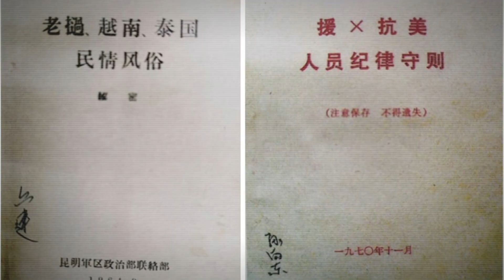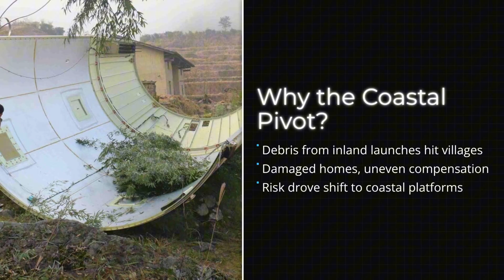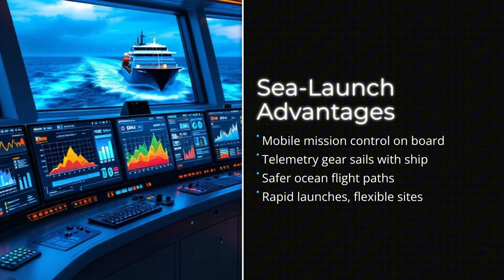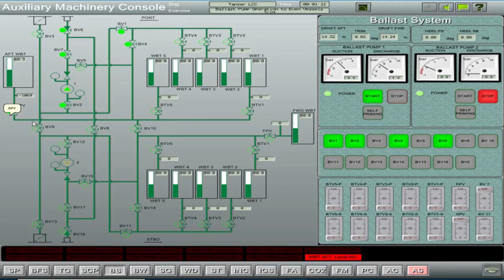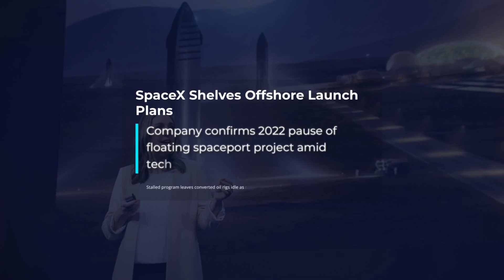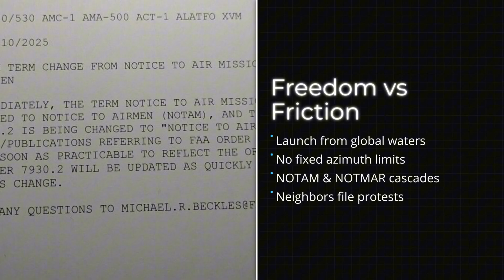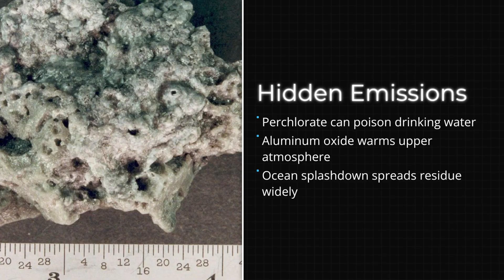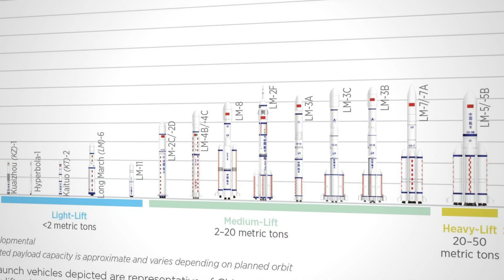Why China’s Sea Rocket Launches Are Beating SpaceX & NASA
China has rewritten the rules of space exploration — not from deserts or mountains, but from the open sea. This documentary dives deep into China’s groundbreaking sea-based rocket launches, revealing how floating spaceports like the Eastern Aerospace Port are transforming global space power. Discover how Smart Dragon 3, Long March 11H, and Gravity 1 rockets are launched directly from ships — far beyond the limits of traditional inland bases. Learn why SpaceX’s offshore plans with Phobos and Deimos rigs failed, while China’s maritime program is already operational. Explore the engineering behind mobile sea launch platforms, the freedom they offer for orbital access, and the rising geopolitical tensions they ignite across the South China Sea.

From debris-filled inland skies to precision ocean-based launches, China’s shift to mobile spaceports is reshaping the future of rocket science — and redefining the balance of power in the new space race.